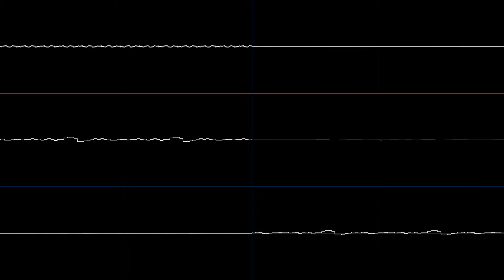Pac-Land - Monster Mansion (oscilloscope view)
THE BRIDGES

Song: Monster Mansion
Game: Pac-Land
Year: 1984
System: Arcade (Namco WSG)
Composer: Yuriko Keino